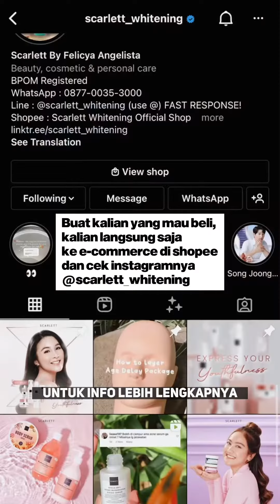❌ RAHASIA MAKSIMAL KULIT TAMPAK LEBIH FRESH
🔥Bantu Kamu Mengerti Fashion, Health & Relationship